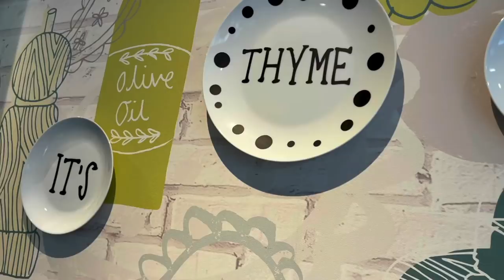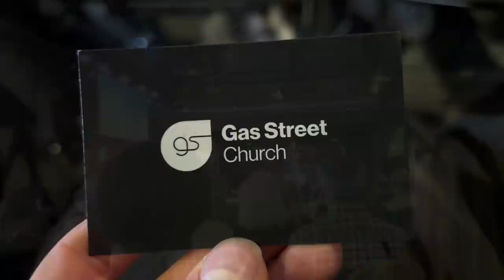35 days into tour life with a professional ballet dancer - Overcoming Stage Nerves and Fatigue